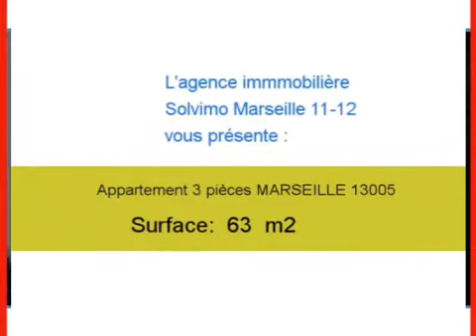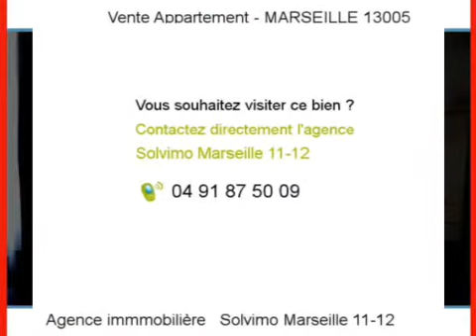Achat Vente Appartement MARSEILLE 13005 13005 - 63 m2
A vendre à MARSEILLE 13005 un appartement de 63 m2.

Annonce immobilière : Achat Vente Appartement MARSEILLE 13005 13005 Bouches du Rhône